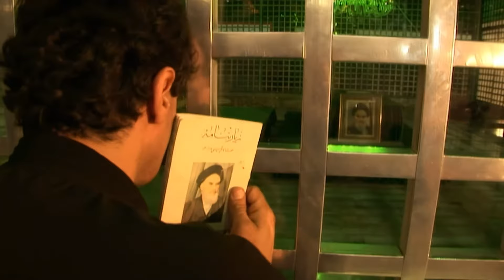Le mausolée de l'ayatollah Khomeini : Un lieu sacré en Iran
En Iran, la mémoire de l'ayatollah Khomeini est toujours vivante